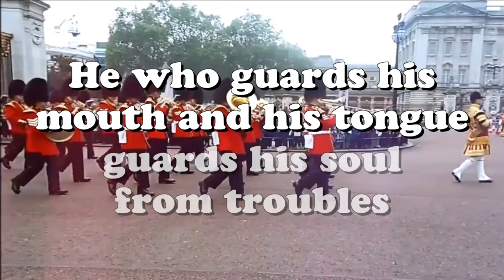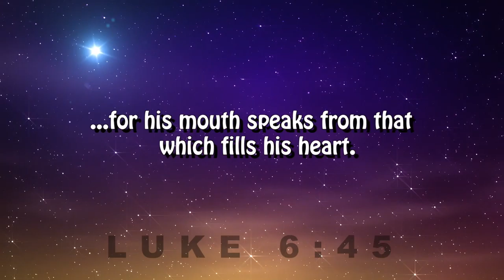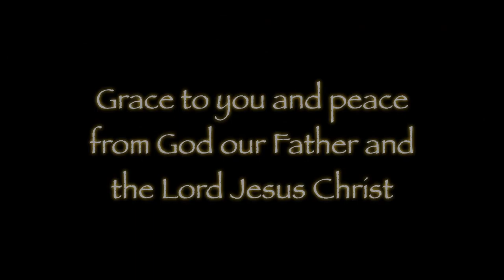Guarding Your Soul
The breastplate of righteousness protects a heart filled with God's love - and that should guard the words of our mouths. And as Solomon said, that will guard our souls from troubles!

Visit us at BibleTalk.com or see the entire Bible Bite Library